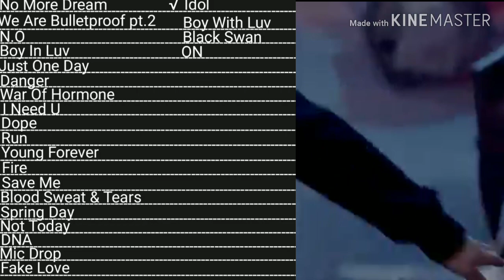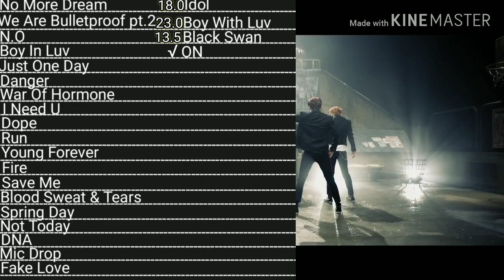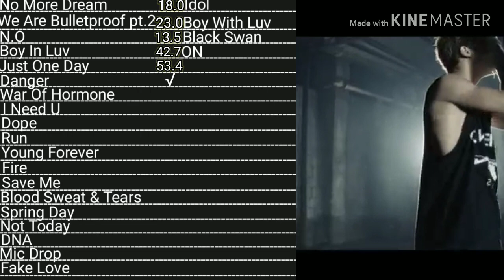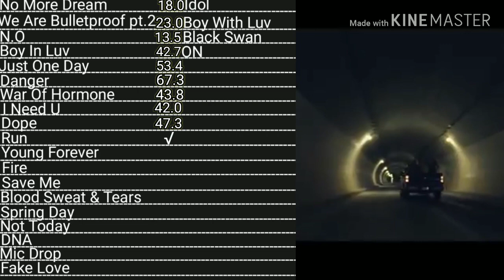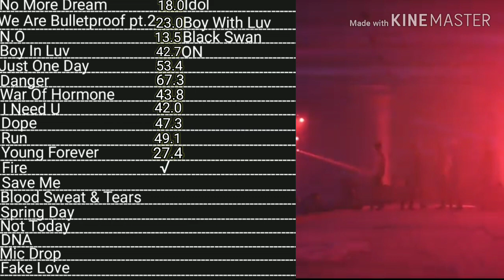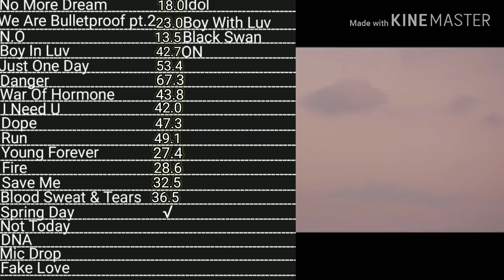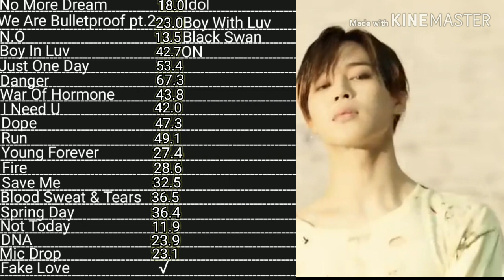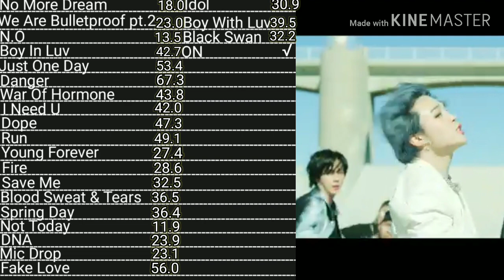BTS Jimin Line Evolution (No More Dream-ON)